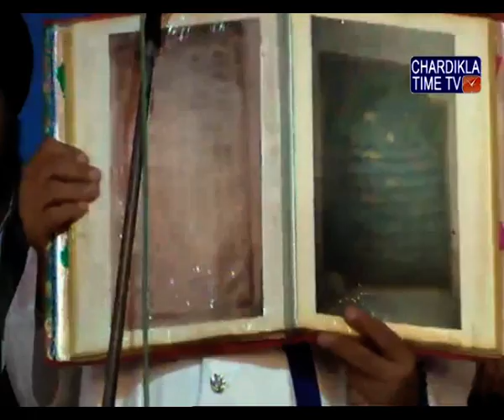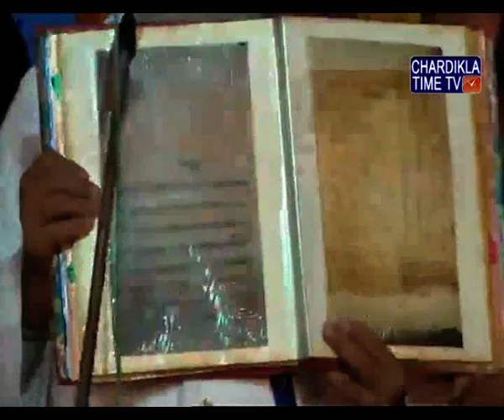Celebration 350 Year Morning LIVE from Takhat Sri Harmandir Ji Patna Sahib, Bihar 5 Jan 2017 part 2